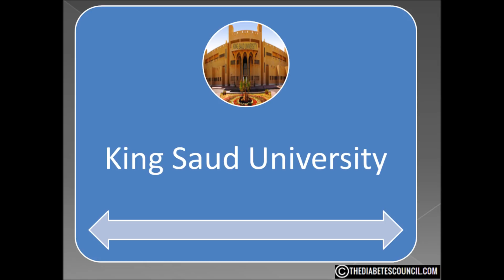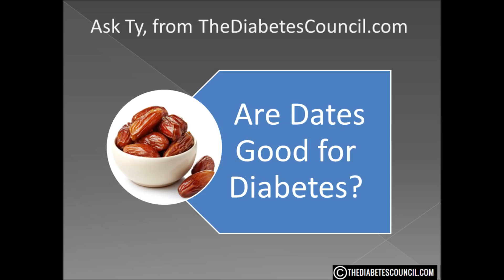Are Dates Good For Diabetes?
▸▸▸ Enroll in our Detox Course for Diabetes Enroll in our new Detox Course and learn How to Heal using a Holistic Approach plus more. Are Dates Good or Bad For Diabetes

Hello, I'm Ty Mason from TheDiabetesCouncil.com, researcher, writer and I have type 2 diabetes.  Today I'm going to answer the question, are dates good for diabetes. But before we get into that, make sure you download my free diabetes management book which also includes a diabetes grocery shopping guide (foods to eat and avoid).

Corny joke alert!  I can only assume this question is about the fruit and not the act of going out with a companion for a meal and perhaps a movie.

A product of the date palm this delicious fruit has been cultivated since approximately 6000 B.C. The date is one of the sweetest fruits in existence and comes in many different varieties.  Dates are versatile in that they can be tasty eaten fresh or dried.

Dates are loaded with anti-oxidants and are fat free and cholesterol free, which is good for any health-conscious individual, not just for those with diabetes. Several necessary minerals are also found in dates, such as calcium, potassium, manganese and magnesium. Prevention Magazine suggests eating dates straight from the bag, adding them to salads or smoothies, or chopping them and eating with oatmeal.

But, a 1 cup of serving of dates contains about 415 calories and nearly 95 g sugar, as well as 110 g carbohydrates.

Dates have a low GI.  Depending on the type their GI ranges from 35-50 with an average of 42.  The average glycemic load of dates is 18.  This is not a bad GL, it does fall within the mid-range.

Dates contain 3 types of sugar (Fructose, glucose and sucrose) that are capable of giving an extra burst of energy on those lethargic days.

Dates are also cholesterol and fat free and contain a good amount of dietary fiber.

A 2010 study at King Saud University in Riyadh concluded that, “The hypoglycemic effect of date seed extract combined with insulin, decreases the blood glucose level significantly toward normal when compared to the effect of insulin administered as a single drug for treatment of diabetes.”

This study shows the date can be valuable in lowering blood sugars in conjunction with diabetes meds.

One problem with diabetes is neuropathy.  You know what I mean, tingling or numbness in your feet?  It is caused by nerve damage due to diabetes.

A 2011 study at the Neuroscience Research Center, Kerman Medical University found that a compound found in dates may be considered as a potential preventative approach for peripheral diabetic neuropathy.

So are dates good for diabetes?  I must admit I almost said no to this one.  But the more I researched, the more I learned that this is an excellent choice to add to your diabetic diet.  I would suggest them as a snack.  Use them as an energy boost or just a snack when watching TV.

I hope this answered your question are dates good or bad for diabetes. Don’t forget to get your diabetes management book.